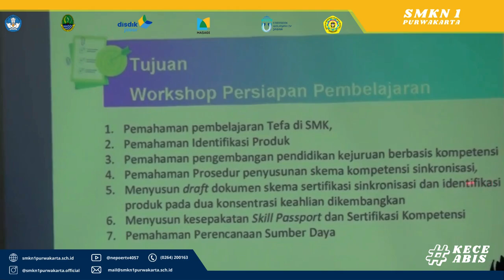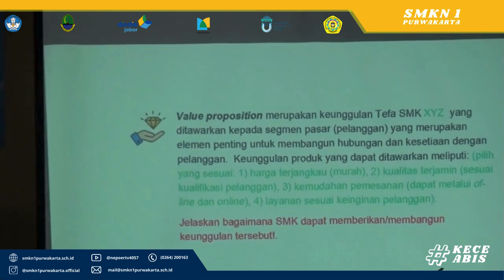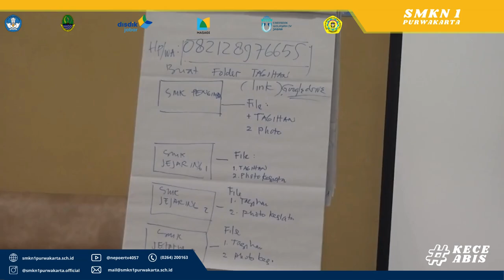Dokumentasi kegiatan Pengembangan pengajaran teaching factory SMKN 1 Purwakarta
SMKN 1 Purwakarta sebagai sekolah Pelaksana Program Pengembangan Pengajaran berbasis pabrik (Teaching Factory) Skema Pengimbasan Tahun 2024 telah melaksanakan Kegiatan Workshop Persiapan Pembelajaran Project Base Lerning, bersama sekolah jejaring dan DUDI rekanan.
Terimakasih kepada Bpk. Dr. H. Rochana, M.Si. yang telah menjadi pemateri pada kegiatan ini.